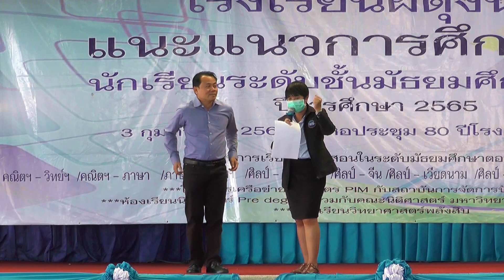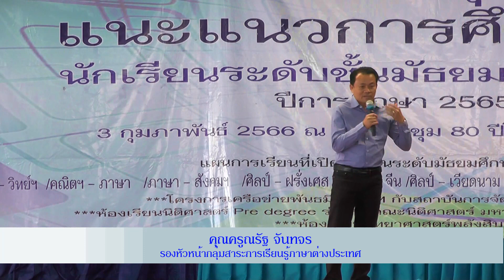แผนการเรียนภาษา-สังคม โรงเรียนผดุงนารี แนะแนวการศึกษาต่อ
แนะแนวการศึกษาต่อ
ในระดับมัธยมศึกษาตอนปลาย
โรงเรียนผดุงนารี
แผนการเรียนภาษา-สังคม